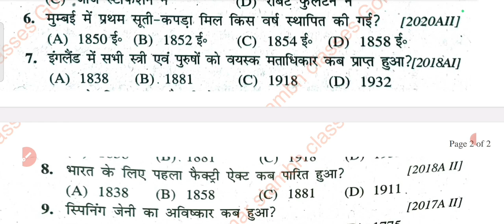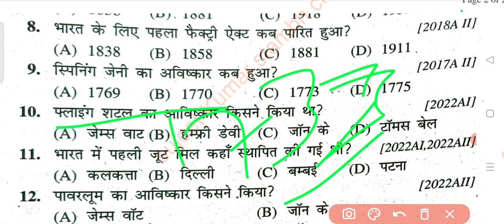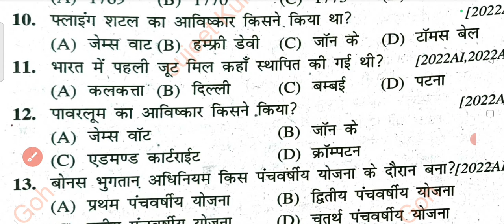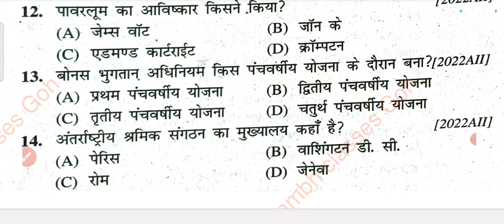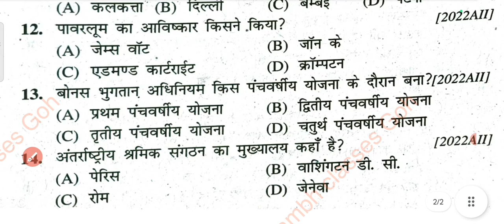10th class सामाजिक विज्ञान (part:-14) important questions for BSEB 2024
10th class सामाजिक विज्ञान (part:-14) important questions for BSEB 2024
sujeet Kumar stambh classes Goh
vvi objective question for Bihar board 10th exam ke liye social science ka
Bihar board se takarane wala questions